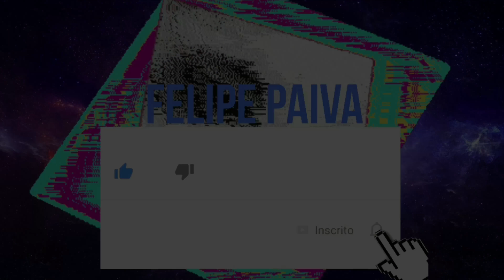PRIMEIRO VÍDEO DO CANAL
Esse é o primeiro vídeo do canal!!!
Ta tudo uma bagunça mas a tendência é melhorar hahaha.